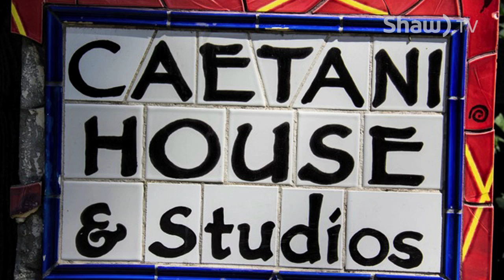Gabrielle Strong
Artist Gabrielle Strong is an Emily Carr graduate - and Vernon's newest resident.